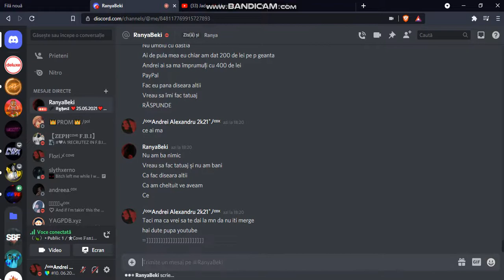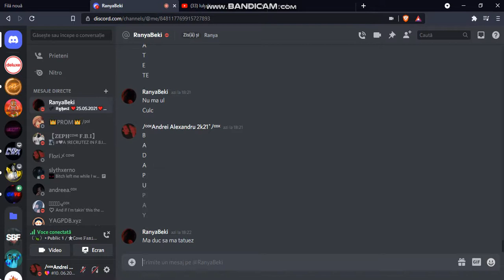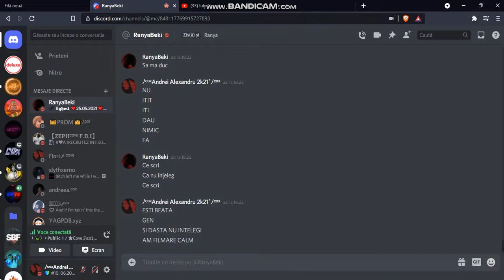RanyaBeki#9999 Se da La Mine!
Discord.gg/Cox